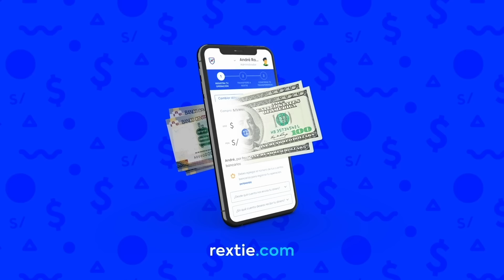¿Qué es "basado"? | PUCP Pontificia Universidad Católica del Perú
(PUBLICIDAD) Rextie, cambia dólares online con el mejor tipo de cambio. Ingresa a